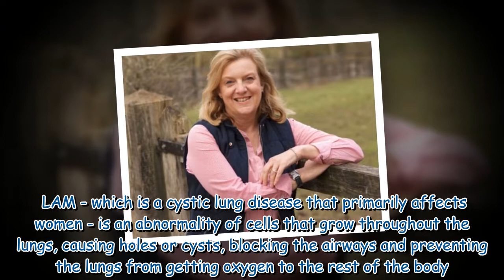Countryfile's Charlotte Smith 'misdiagnosed' after lung operation